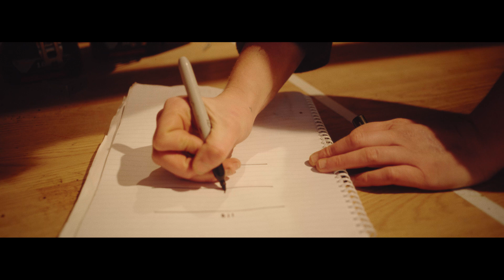MY HOSPITALITY LIFE- PAUL